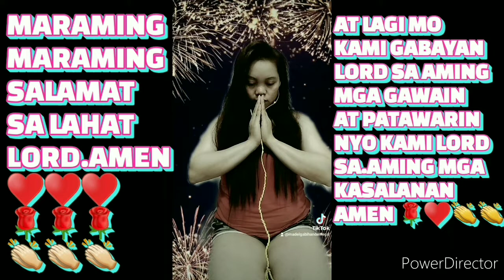tara guys ikot ikot muna tayo deto sa I♥️NAKHEEL MALL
ilove nakheel mall#madel bai vlog